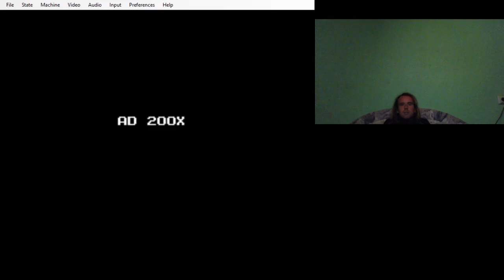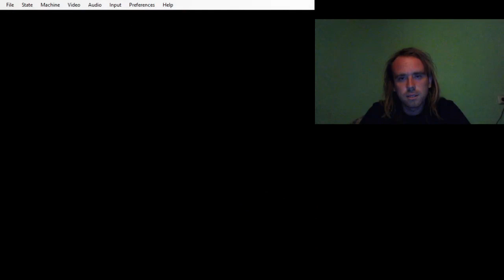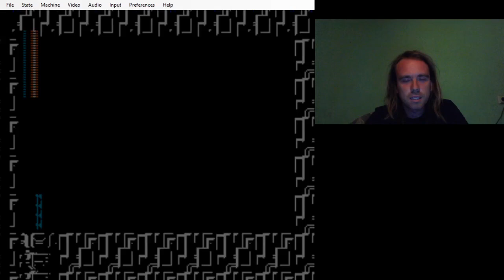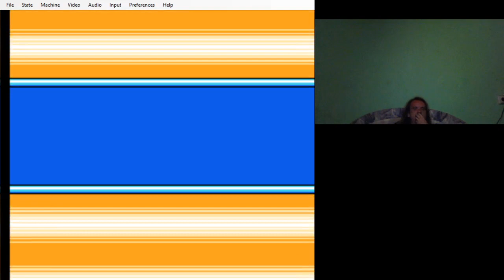NES #17: DR COSSACK ROBOTJAI Mega Man 4 végigjátszás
4. alkalommal győzöm le Dr Wilyt, és szerepet kap Dr Cossack. A játékot elsőre nyertem meg.